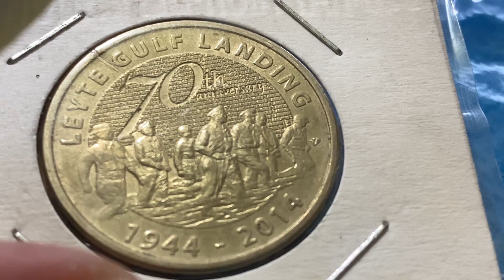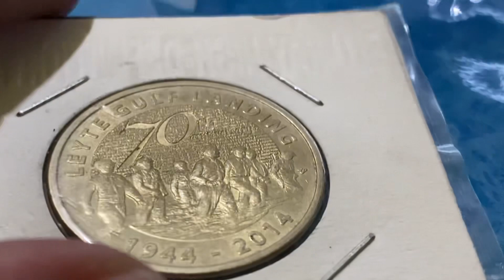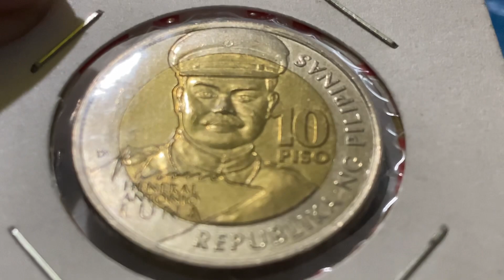5 piso coin Leyte Gulf Landing